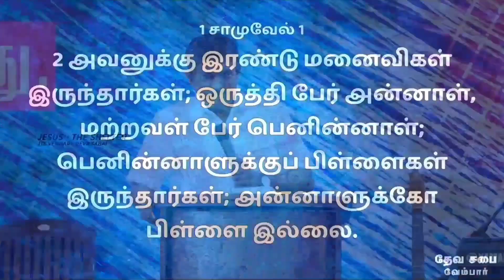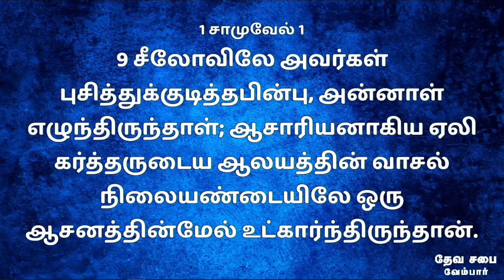Pr.P. Stanley Message l Tamil Christian Message l ஆலயம் வந்தும் அற்புதம் நடக்காதது ஏன்? l JTS VEMBAR